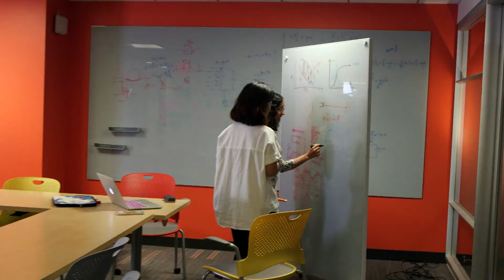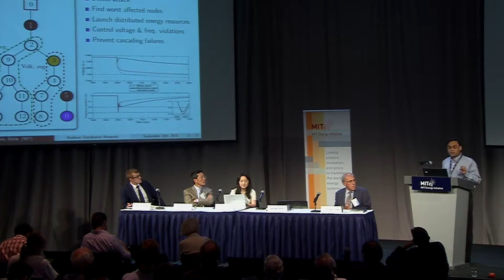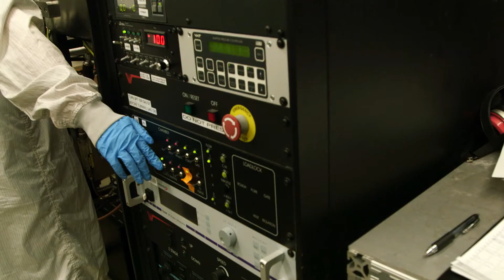Celebrating energy at MIT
MIT’s contributions to energy innovation have led to technological breakthroughs and informed key public policies. This year, we celebrate over a century of energy at MIT and 10 years since MITEI’s inception.